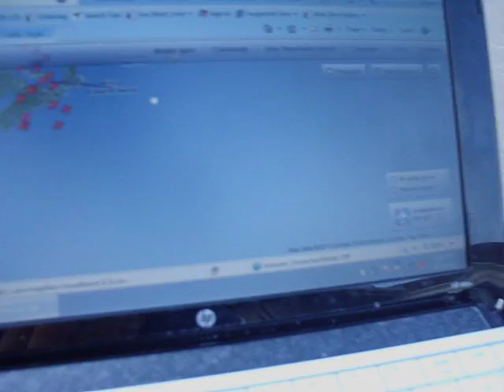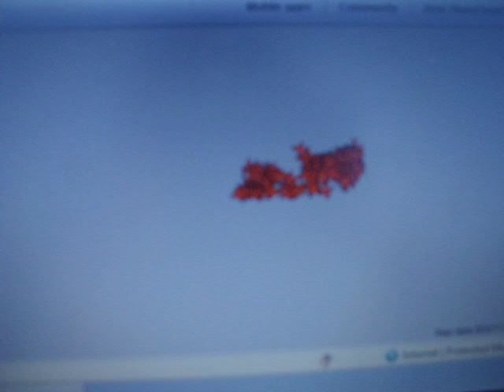Death planes flying over Fremont Nebraska proof?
Go look for yourself !! We need to demand an investigation Of this. Who knows maybe there's an explanation to this which benefits humanity Greatly if so don't be shy tell us what your doing. If this was a good thing I bet more people wouldn't be so shocked when I explain to them what those lines in the sky are because they would inform the citizens of Fremont of what there doing. But that's not the Case hardly any one in Fremont realizes what is going on in our sky's. So i conclude that this is all for some sinister reason Because of the secrecy and lack of transparency.